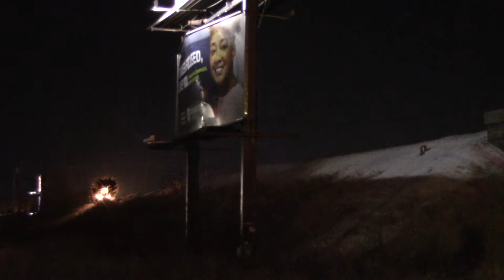BNSF 7727 East in Joliet, IL 1/27/21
EB Hotshot, Ohio St., Joliet, IL, BNSF Chillicothe Sub
BNSF 7727 = ES44DC - H2
BNSF 6262 = ES44AC - H3
BNSF 7138 = ES44C4 - H3
BNSF 7560 = ES44DC - H3